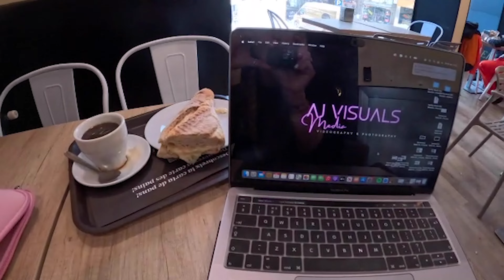Im Doing A Ski Season | Andorra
A new chapter has begun, welcome to my ski season era!

A x